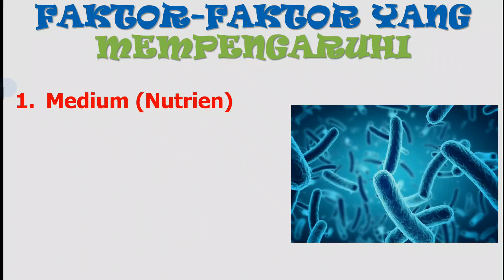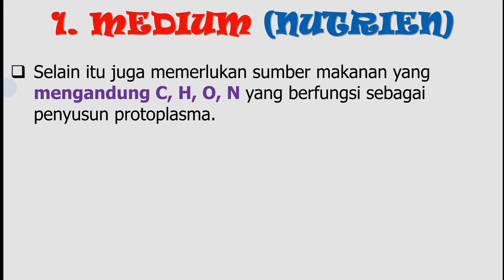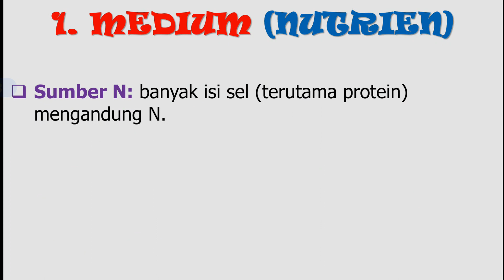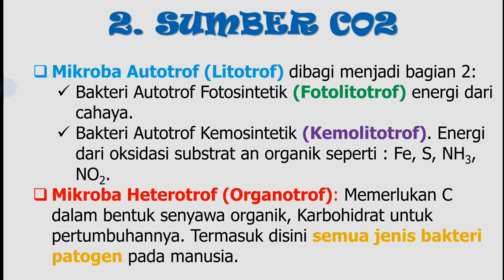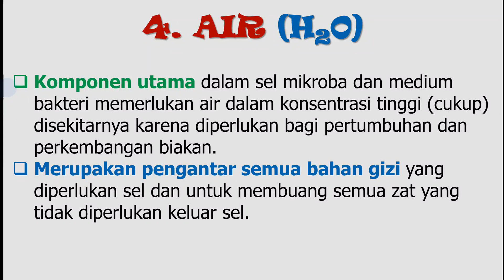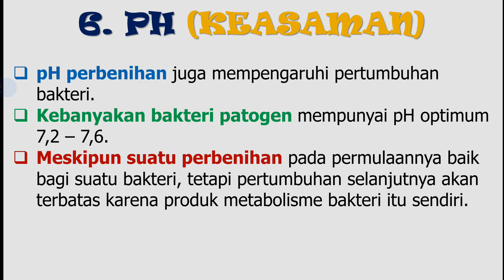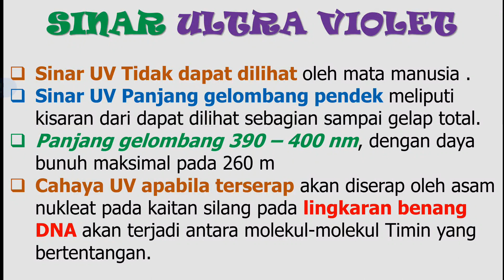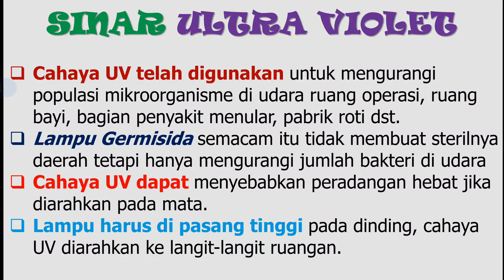Faktor-Faktor Lingkungan yang mempengaruhi Pertumbuhan Bakteri